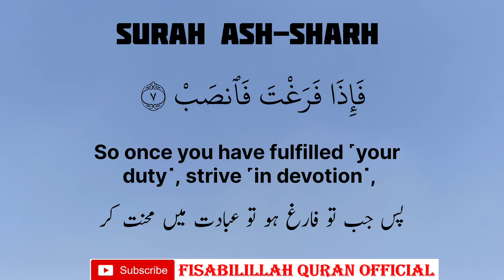Surah Ash Sharh | Surah Ash-Sharh (The Relief) | English Translation | Urdu Translation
Al-Inshirāḥ (Arabic: الانشراح, "Solace" or "Comfort"), or ash-Sharḥ (Arabic: الشرح, "The Opening-Up of the Breast")  is the ninety-fourth chapter (surah) of the Qur'an, with eight ayat or verses. Because of its subject matter, length, style, and placement in the Qur'an, this sura is often coupled with Surah ad-Dhuha (Sura 93). They are generally considered to have been revealed around the same time. Al-Inshirāḥ's subject matter seems a continuation of the reassurance and encouragement given in the preceding chapter and so closely resembles it that both these Surah seem to have been revealed in about the same period under similar conditions.

Summary
    1-4 God made Muhammad's mission easy for him
    5-8 He is exhorted to labor and pray after the mission is ended